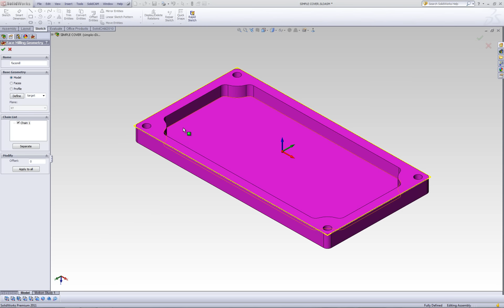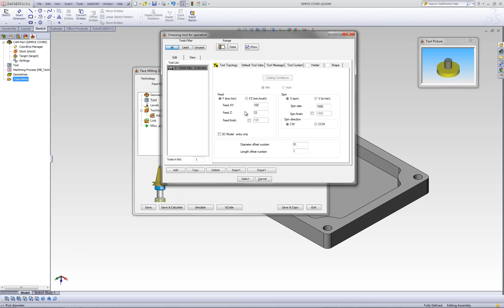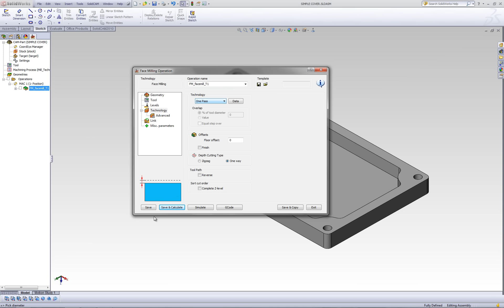Jump Start Lesson 1 Part 2 (Ru)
SolidCAMProfessor in Russian
(уроки, быстрое погружение )